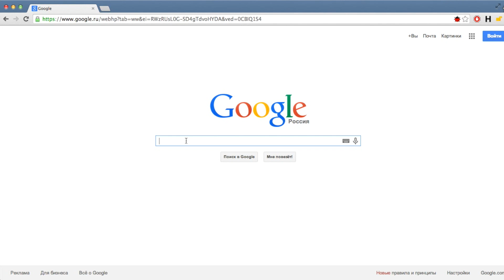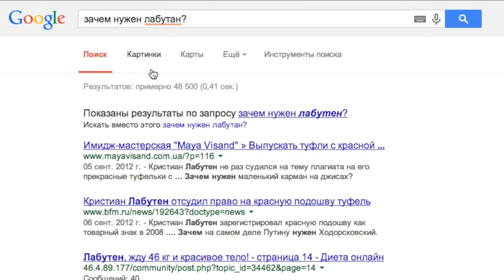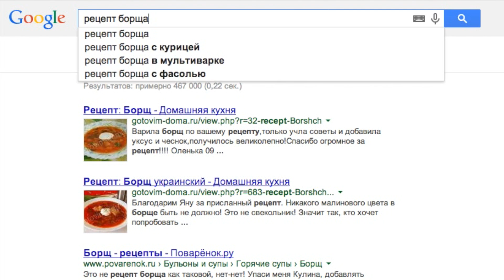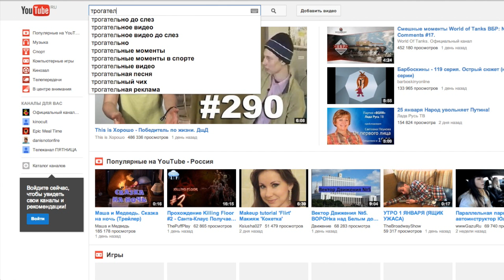Как все было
Мы приготовили это видео, чтобы показать гостям на нашей свадьбе.